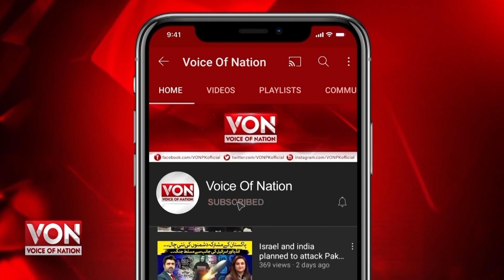Exclusive Top 10 Stories Today | 16-08-2024 | Voice Of Nation